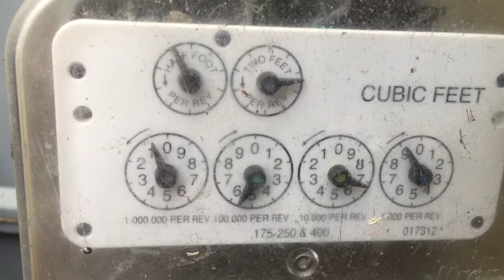Miami Dade Leak Detection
Rosher Plumbing and Leak Detection Service investigates water and gas leaks. This video footage presents gas meter analysis.